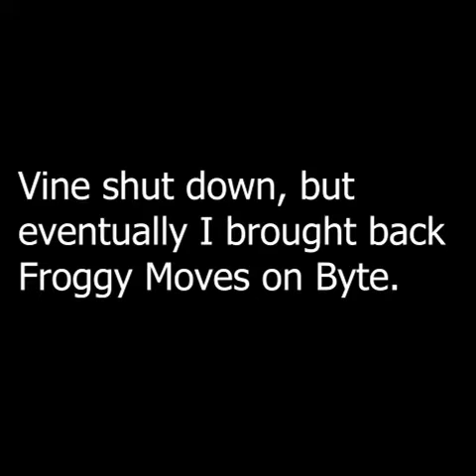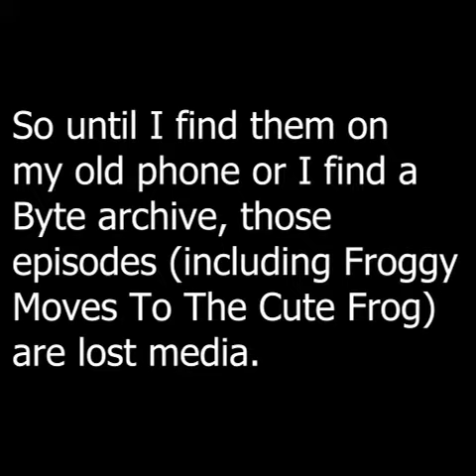Froggy Moves: THE SERIES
The series Froggy Moves that started on Vine in 2016 and was moved to Byte!